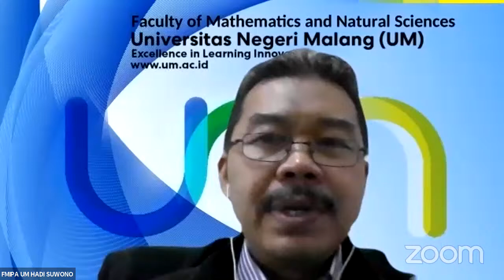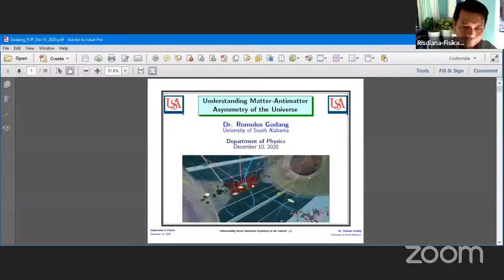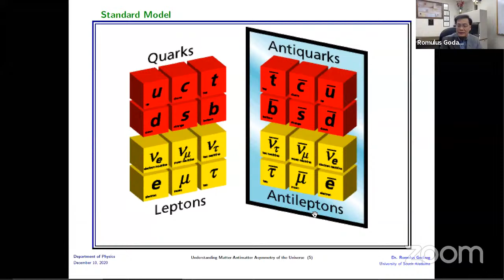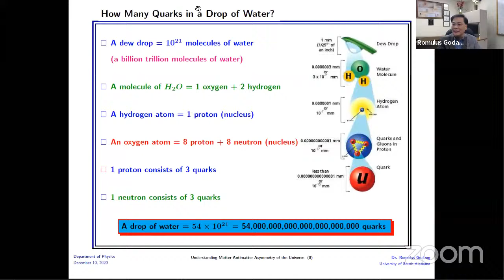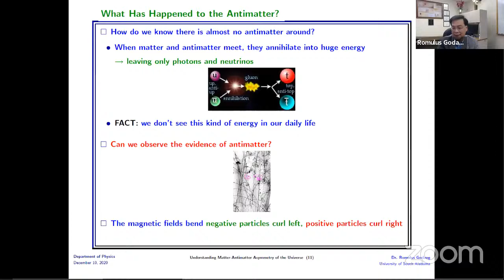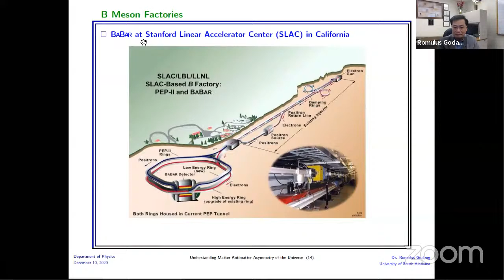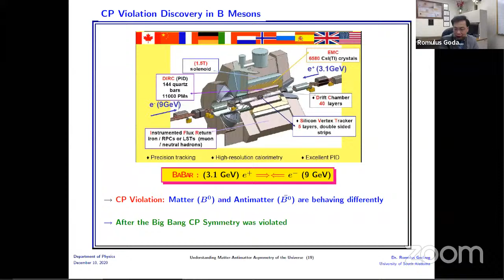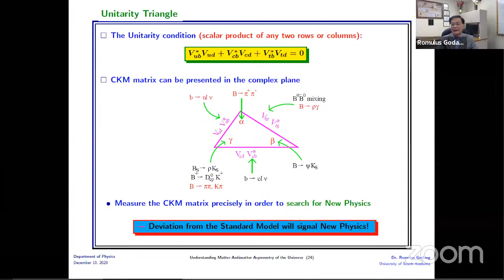Public Lecture Prof. Romulus Godang Understanding Matter-Antimatter Asymetry of the Universe